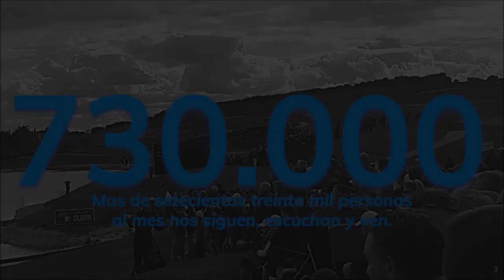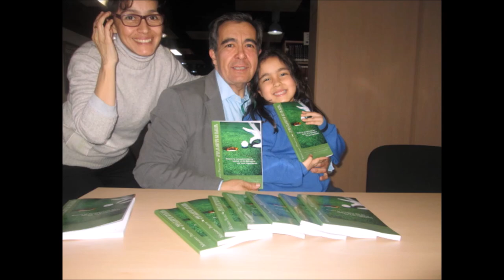21 FINANZAS AND GOLF PEDRO FELIX GARCIA MARQUEZ MAGESTOMOTOR REANULT DACIA NISSAN HYUNDAI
• 4 años emitiendo
• PEDRO FELIX GARCIA MARQUEZ MAGESTOMOTOR

• Amenos
• Divertidos
• Vas a pasar un buen rato